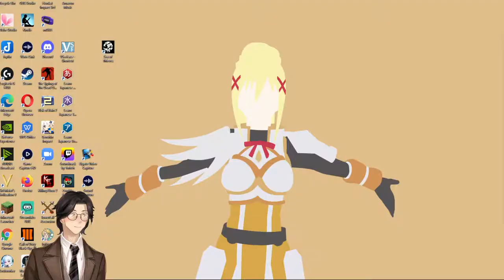Lincoln's Last Hours By Charles Augustus Leale: Genshin Impact: Audiobook Gaming